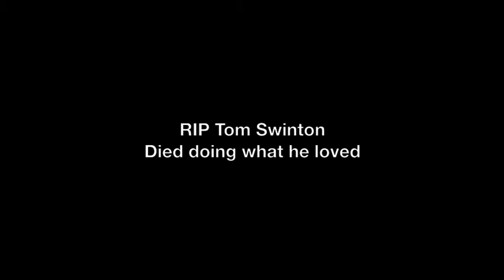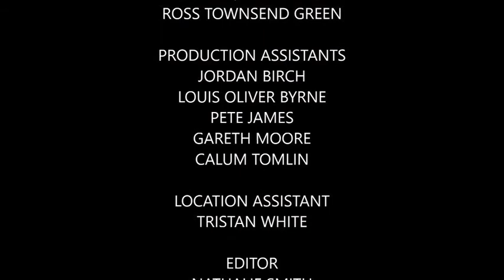Publympics - London Comedy Writers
This is a short film, shot under competition conditions for the 48 Hour Film Project by an LCW team. A gruelling experience for all concerned!

Jordan Birch
Yvette Bruin
Barra Collins
Tom Crowley
Sophie Duker
Beth Granville
Pete James
Nathalie Smith

Crew
Director/Producer - Conor Butler
Writers - Jordan Birch, Gareth Moore, Nathalie Smith
Additional Material by - The Cast, Conor Butler, Alice Gregg, Richard Tomlin
Director of Photography - Nathalie Smith
Sound - Ross Townsend Green
Editor - Nathalie Smith
Composer - Ross Townsend Green
Production Assistants - Jordan Birch, Louis Oliver Byrne, Pete James, Gareth Moore
Calum Tomlin
Location Assistant - Tristan White
Produced by LCW for the 48 Hour Film Project